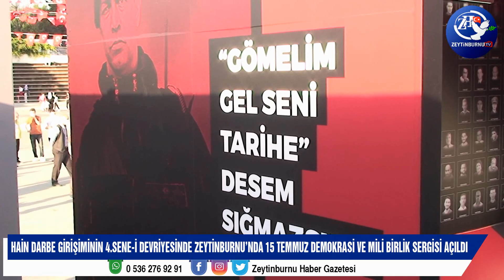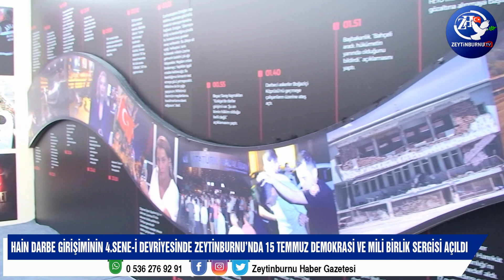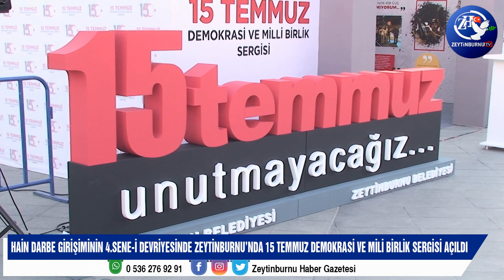ZEYTİNBURNU'NDA 15 TEMMUZ DEMOKRASİ VE MİLİ BİRLİK SERGİSİ AÇILDI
HAİN DARBE GİRİŞİMİNİN 4.SENE-İ DEVRİYESİNDE ZEYTİNBURNU'NDA 15 TEMMUZ DEMOKRASİ VE MİLİ BİRLİK SERGİSİ AÇILDI